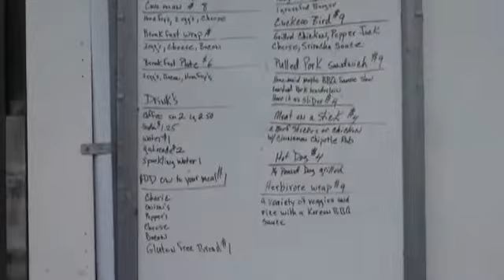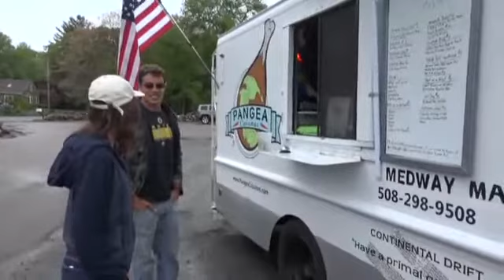What's Your Story? Pangea Cuisine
Medway Cable Access presents the back story of Andrea Crowe and Pangea Cuisine.  Learn more about Andrea's story and how Pangea came to Medway and how her business evolved from a small catering business to a large catering business with a food truck!